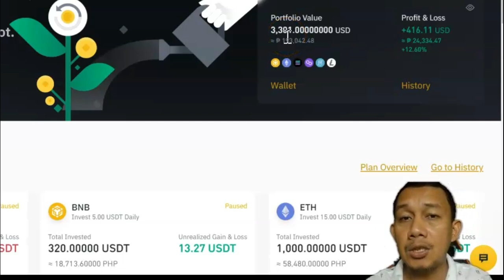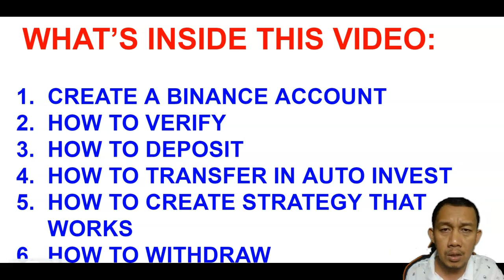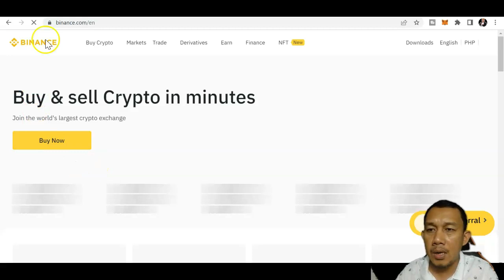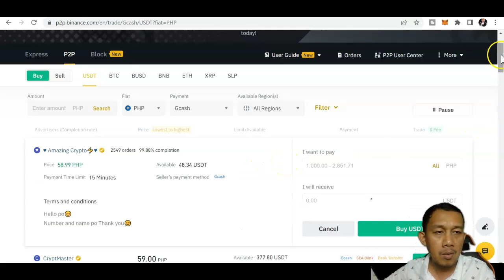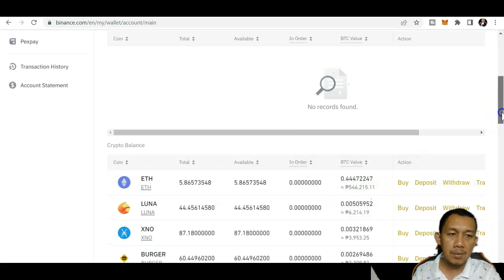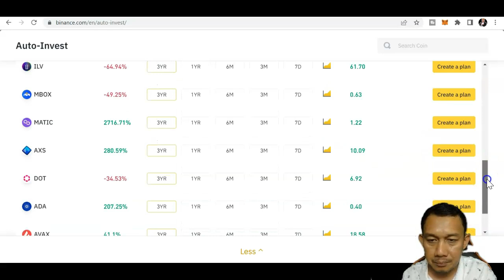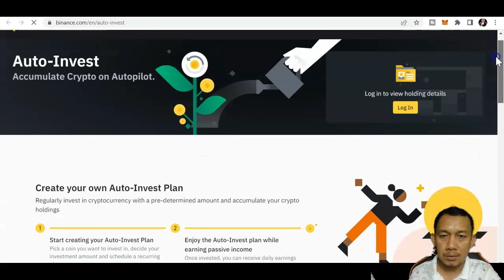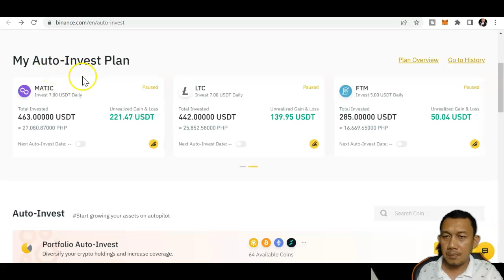Paano Ako Kumita Ng P20,000 Sa Auto Invest Sa BINANCE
Discover how to make P20,000 from scratch in just a few short months by investing in stocks on Binance. With Binance, you can trade and invest in a variety of different stocks and cryptocurrencies, so there's sure to be a stock or cryptocurrency that's perfect for you.

In this video, I'll show you how to get started investing on Binance and make P20,000 in just a few short months. This is a great way to get started with investing and could be the perfect solution for you if you're looking to make some money from the comfort of your own home!